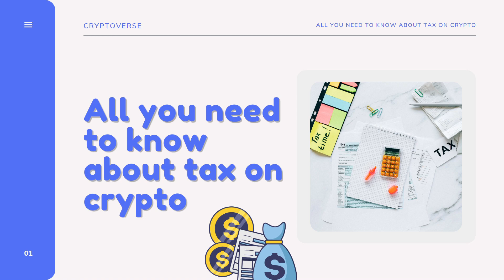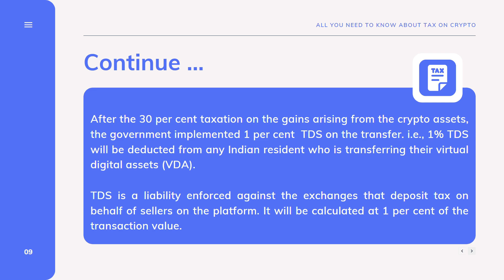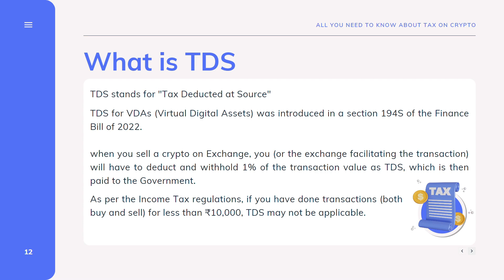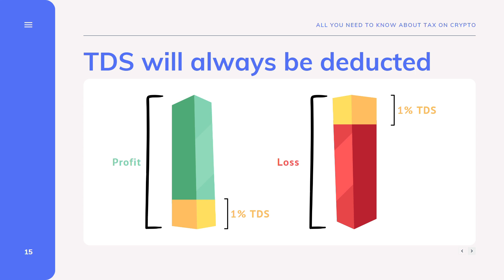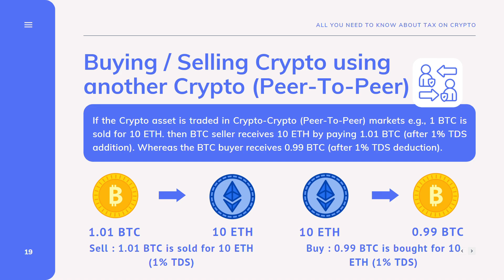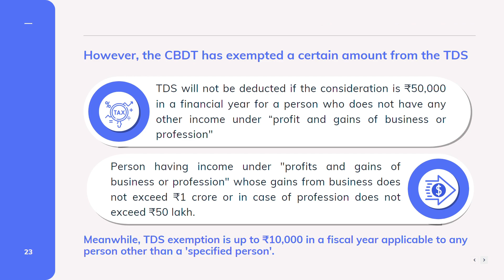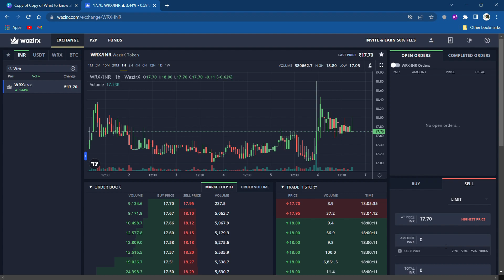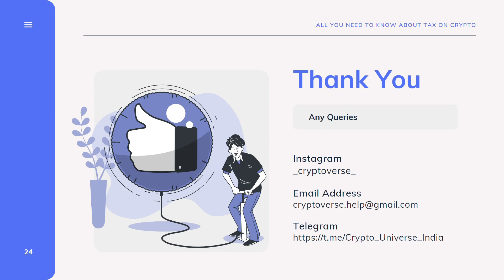Crypto TDS in HINDI | Crypto TDS Calculation Explained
Ethereum Push Notification Service (EPNS) is a decentralized notification (communication) protocol that enables any dApps or smart contracts to send blockchain agnostic, incentivized and dynamic notifications, as long as the wallet addresses have opted in to receive them from that particular service.

Video Explained EPNS in detail.

Available on Notifications Enabled Platforms
1. App Store
2. Play Store
3. EPNS DAPPS
4. Chrome Extension